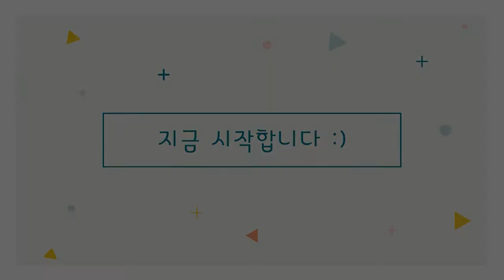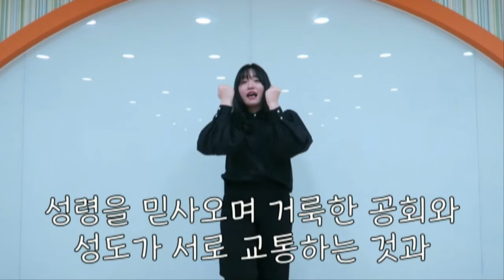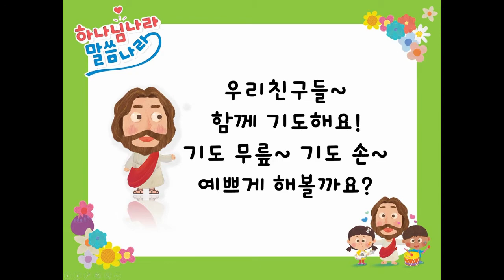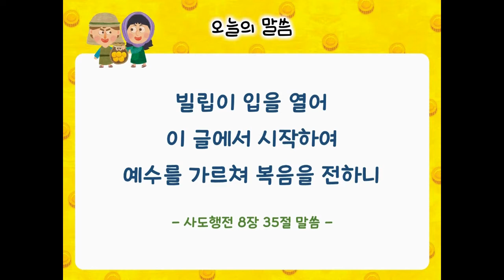빌립이 복음을 전했어요 ㅣ 영유아유치부 ㅣ 부천성문교회 ㅣ 2020-11-15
"빌립이 복음을 전했어요"